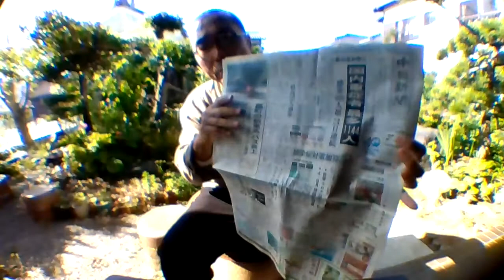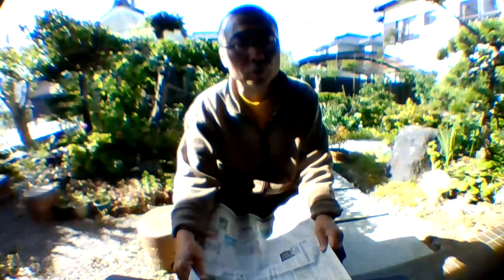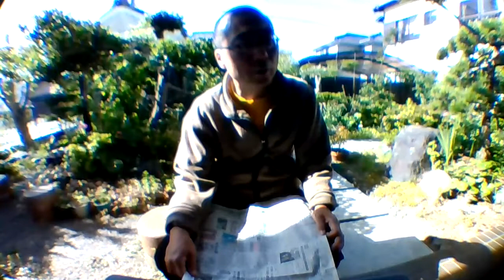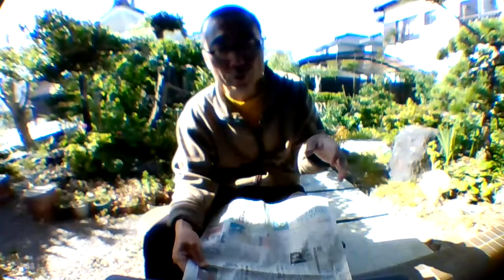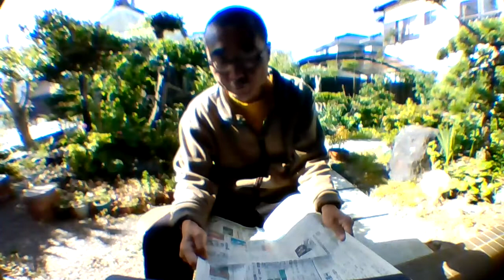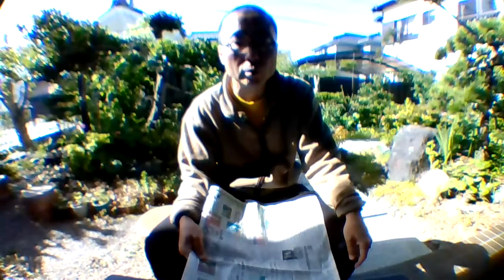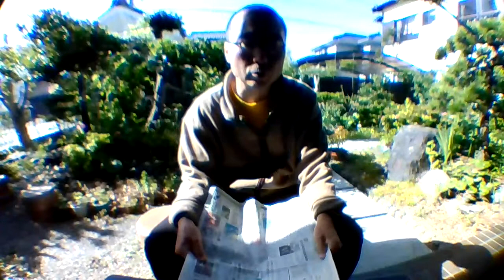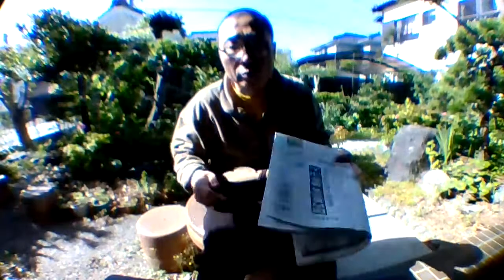第4波本格化 国内重傷者最多1144人 感染6000人超3日連続。県内52人感染。感染症対策加算って？診療コロナ以外でも4〜9月…購読をやめたのに間違えて投函されたので1日だけの復活【中日新聞の森林浴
メインチャンネル；ゆとり塾 森林プロデューサー山中慎一朗
農林水産省：森林インストラクター
環境部環境政策課：浜松市環境学習指導者
健康福祉部健康増進課：健康はままつ21推進協力団体
市民部市民協働・地域政策課：浜松市登録市民活動団体
国土交通省：2級土木施工管理技士
経済産業省：初級システムアドミニストレータ情報処理技術者
林野庁：フォレストワーカー(〜2017)
NPO法人森林セラピーソサエティ：森林セラピスト(〜2016)
(公財)日本山岳ガイド協会：自然ガイドステージⅡ(〜2015)
【団体】
【Facebookページ】
森林プロデューサー山中慎一朗
【Blog ブログ】
【所属団体】
浜松観光ボランティアガイドの会
【受賞作品】
【メディア】
東三河地域研究センター